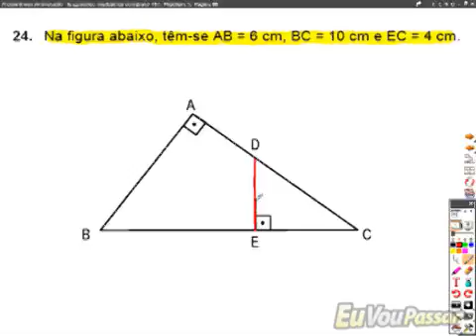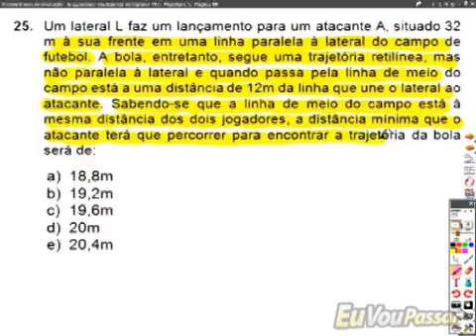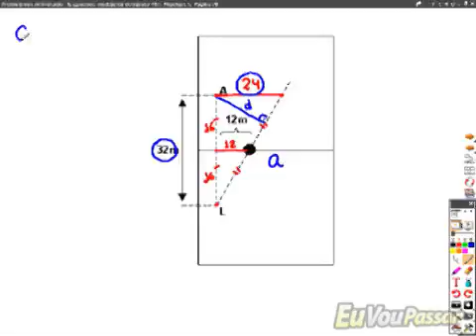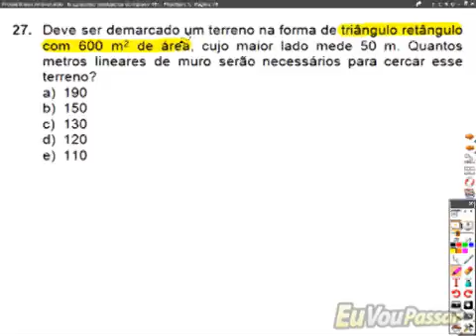luizpacifico matbasica completo 417 low